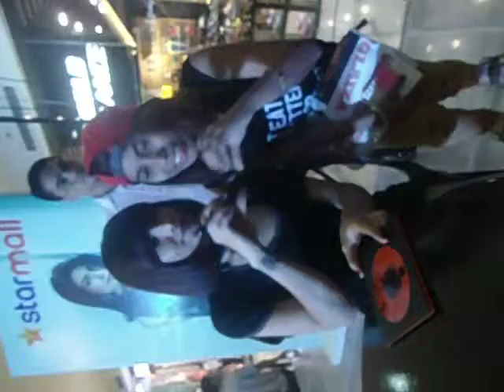do the heart sign with glaiza